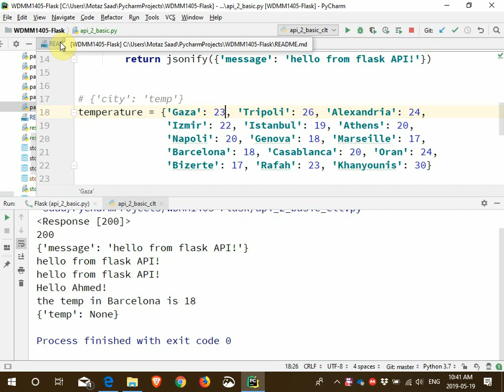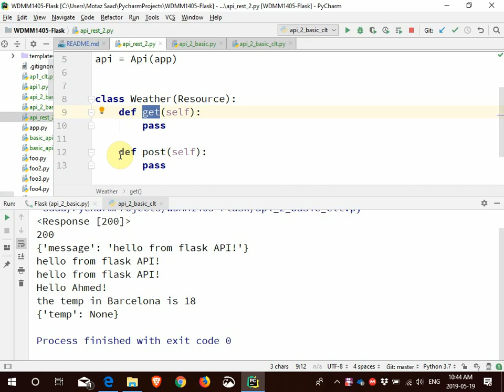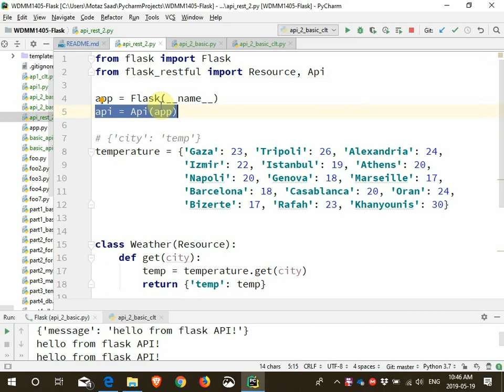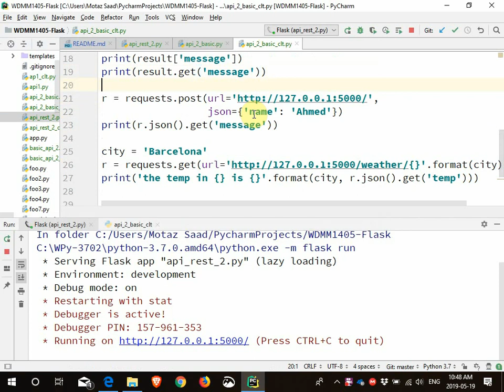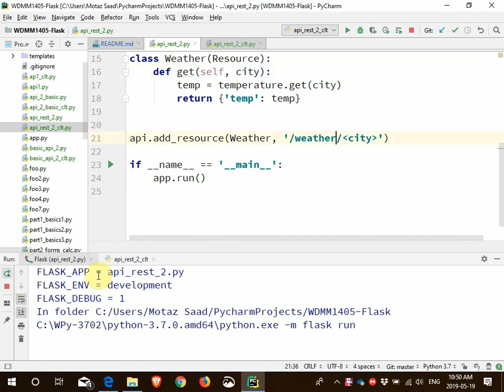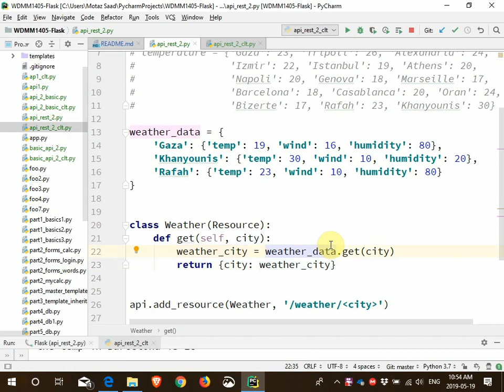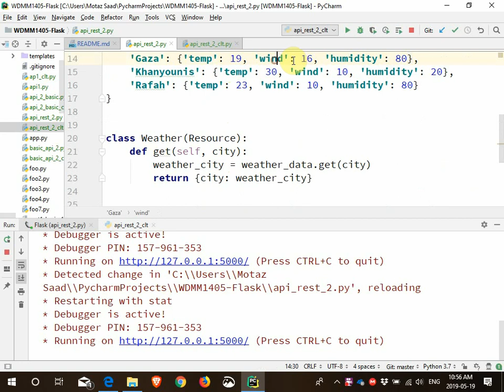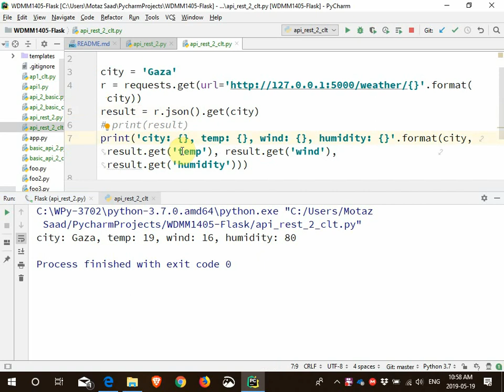58 Weather REST API using Python Flask RESTFul عمل خدمة ويب للطقس باستخدام بايثون فلاسك ريستفول